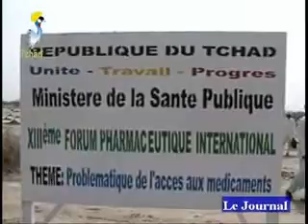Journal TV du 08 juin 2012